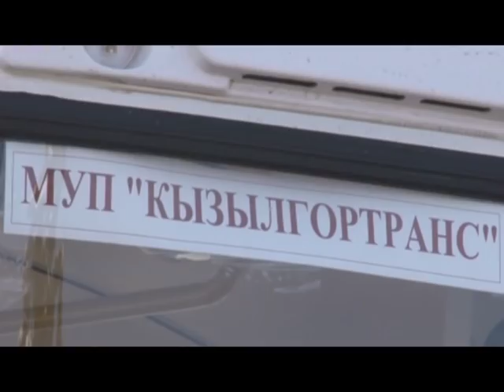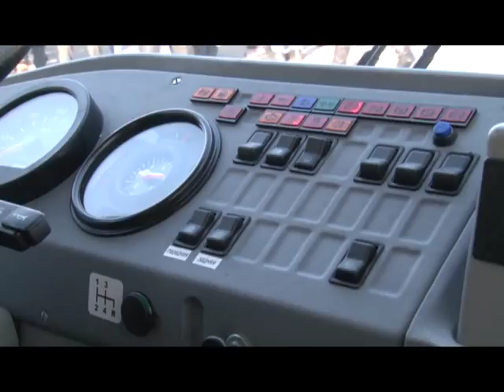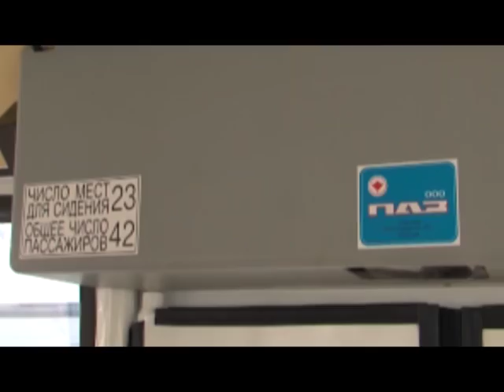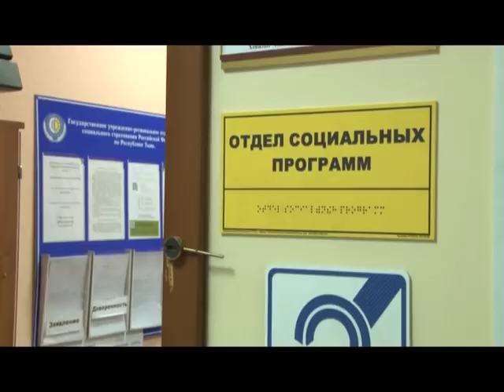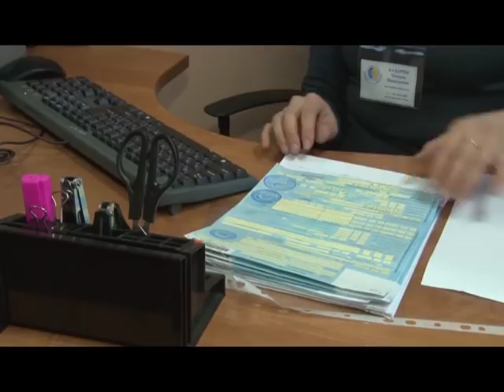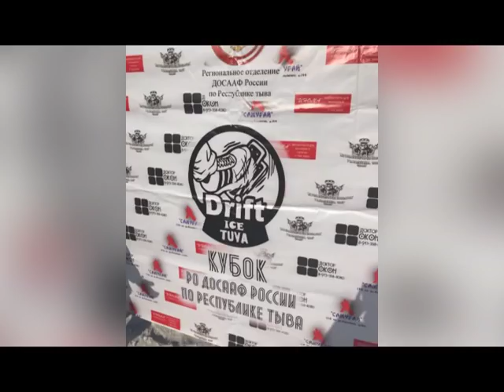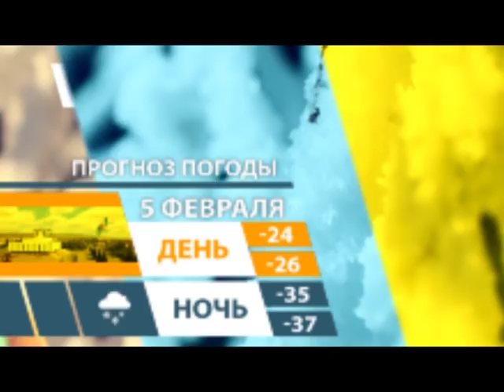НОВОСТИ ТУВЫ - Новые Автобусы в Туве - 05.02.2018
Сегодня в Кызыле состоялась торжественная передача 20 новых автобусов МУП «Кызылгортранс». Сразу после церемонии вручения ключей, новые Пазики вышли на свои маршруты - в микрорайон «Спутник», «левобережное дачное общество», правый берег, Дальний Каа-Хем и Вавилинский затон.